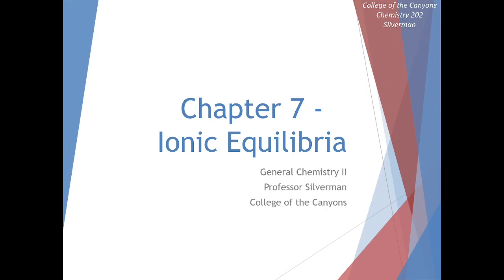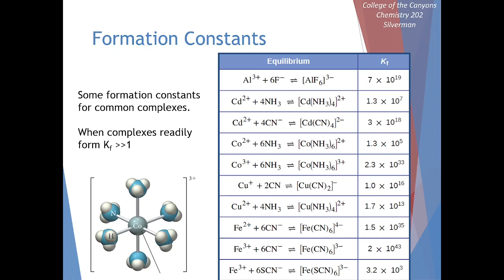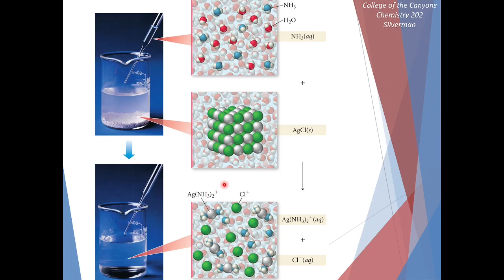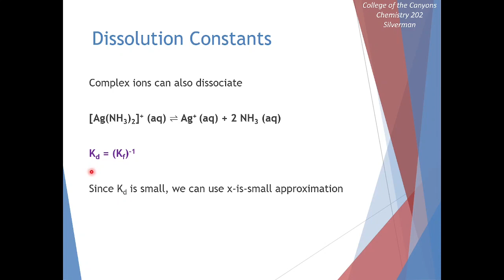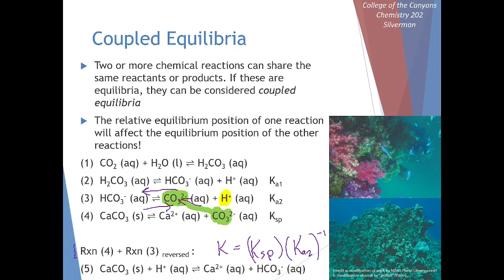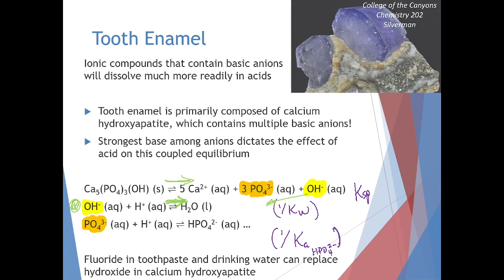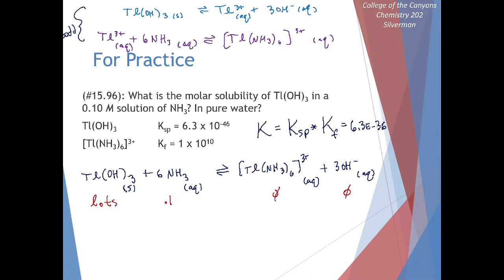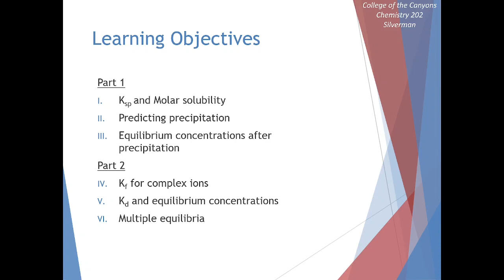Chemistry 202 Lecture 18 - Coordination Complex Equilibria and Coupled Equilibria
College of the Canyons
Coordination complex equilibria and coupled equilibria

Learning Objectives:
• Write the equilibrium reaction and Kf expression for complex ion formation
• Calculate the final concentrations of complex ion species and their constituents
• Predict how complex ion formation will affect solubility of a given salt

Chapters:
00:00 Introduction
00:25 Complex Ion Formation Equilibria
02:13 Complexes and Solubility
06:10 Practice Problem
08:13 Coupled Equilibria
15:08 Practice Problem
17:16 Competing Complexes
19:14 Wrap up